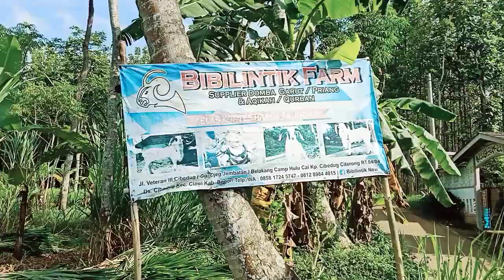Rumput odot pakan ternak rumansia protein tinggi, Redy bibit nya